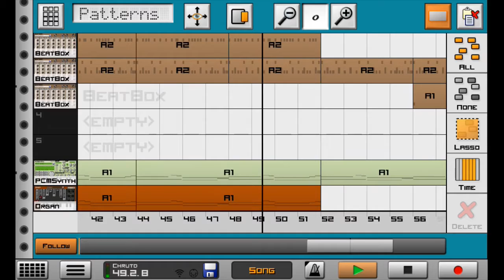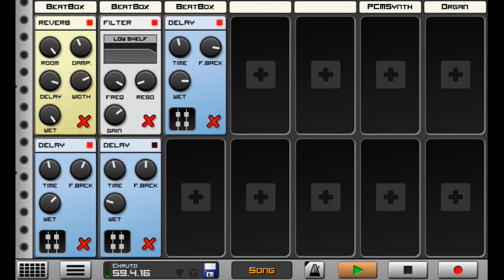Through The Snow Together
Dang piano is too quiet. It Soundz fine in production but when recorded it just Soundz so far away agh. Anyway, Merry Christmas/Boxing day to you all and I will see you soon